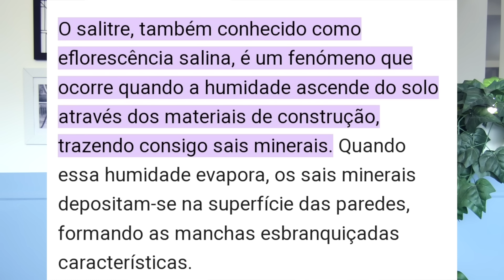Como minha parede estava horrível! Tive que reformar. Estava com umidade e descascando, o que fazer?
Tive que reformar, descascar a parede até o tijolo para consertar a pintura que estava "estourando" e aparecendo bolhas secas. O problema era eflorescência ou salitre, decorrente de massa de reboco fraca + alguma umidade do passado. Usei o produto Viaplus 1000, que tem base polimérica, para impermeabilizar.